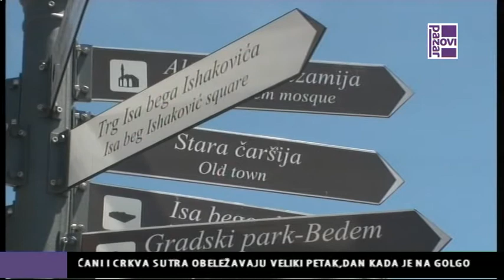MEĐUNARODNI TURISTIČKI SAJAM NIŠ